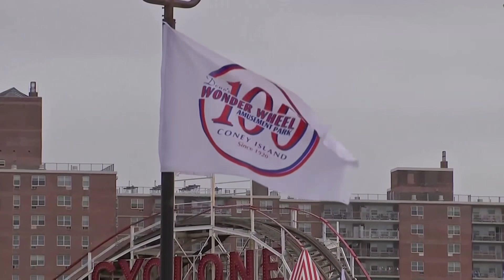USA: Überfüllte Strände trotz vielen COVID-19-Neuinfektionen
Es war der inoffizielle Sommerstart in den USA: das Wochenende vor dem Memorial Day, der in diesem Jahr auf einen Montag fiel. Traditionell wird das Memorial-Day-Wochenende meist am Wasser verbracht und auch in diesem Jahr zog es wieder Tausende Menschen an die Strände, wie zum Beispiel in Georgia und Florida.
Nicht immer wurden Abstände beim Schwimmen oder einem Spaziergang eingehalten. Nur der Regen konnte die Menschen in New Jersey und Connecticut von einem Strandbesuch abhalten.
In der Millionenmetropole New York blieben die Strände weiter geschlossen. New York ist von der Corona-Pandemie besonders stark getroffen.

Mehr als 96.400 Menschen sind in den USA bereits an Covid-19 gestorben. Obwohl viele Staaten noch immer eine hohe Zahl an Neuinfektionen haben, werden Maßnahmen gelockert.